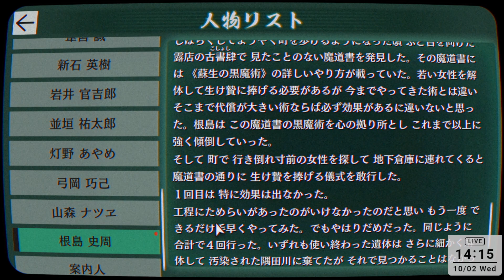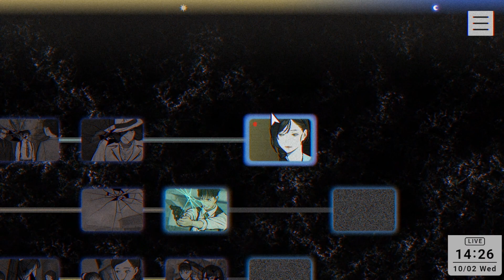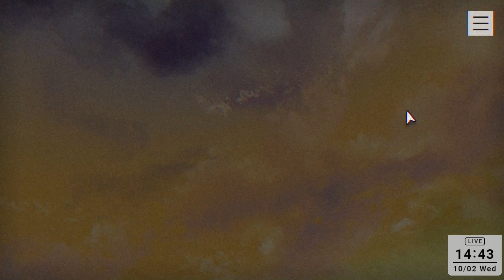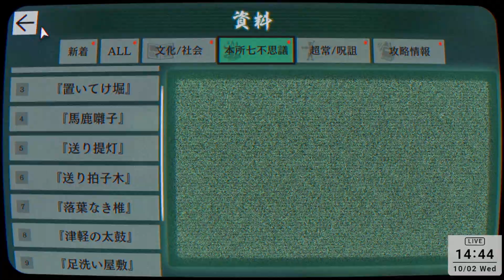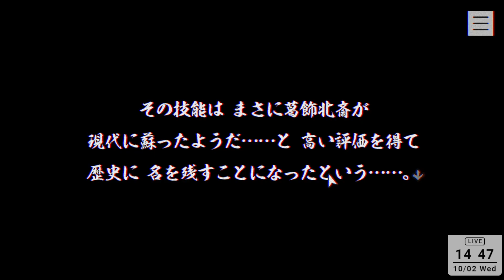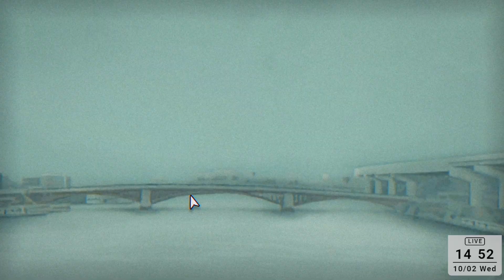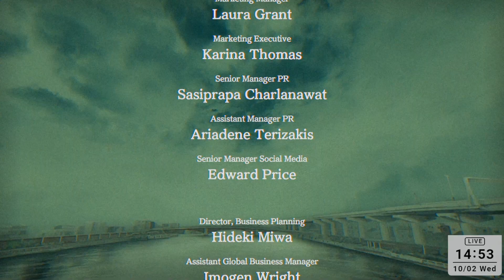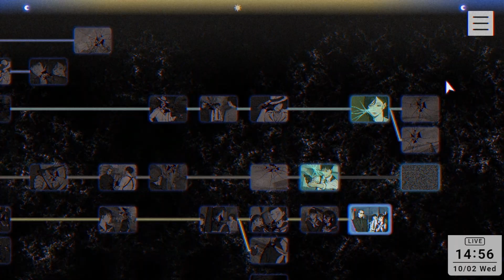【パラノマサイト#9】根島との対決！あやめVS春恵の女の闘い【本所七不思議】